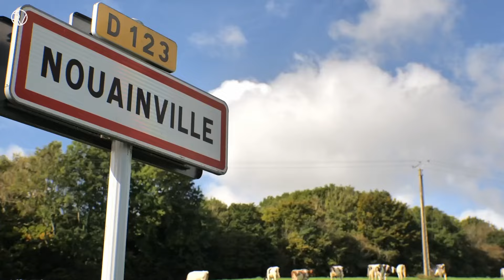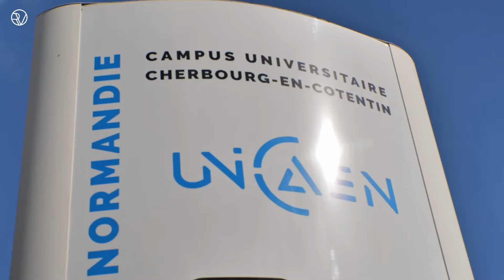VENDU | Maison d'architecte à Nouainville. Régine Villedieu Immobilier, Agence Immo à Cherbourg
𝗕𝗶𝗲𝗻𝘃𝗲𝗻𝘂𝗲 𝗮 NOUAINVILLE 🏡 Prestations de qualité pour cette maison d'architecte rare à la vente. Située à 2km d'Octeville, proche des commerces. 🛌 4 chambres, 🛁 1 salle de bains et 1 salle d'eau. Jardin 🌳 Garage. 🚗

𝗦𝘂𝗿 𝗻𝗼𝘁𝗿𝗲 𝘀𝗶𝘁𝗲 🖥 l'adresse exacte, une vidéo, la visite virtuelle des photos et tous les détails du bien.

𝗥𝗲𝗮𝗹𝗶𝘀𝗮𝘁𝗶𝗼𝗻 🎬 @Pastilleprod

Frais de commercialisation à la charge du vendeur, service gratuit pour l'acheteur.